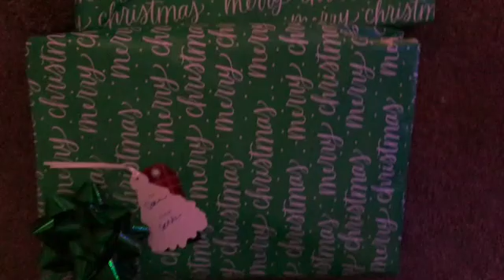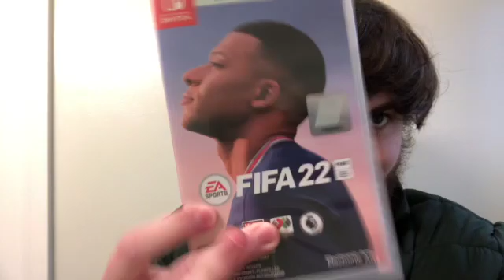Christmas 2021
Seanmillwall Podcast